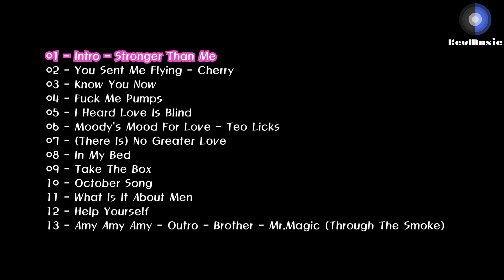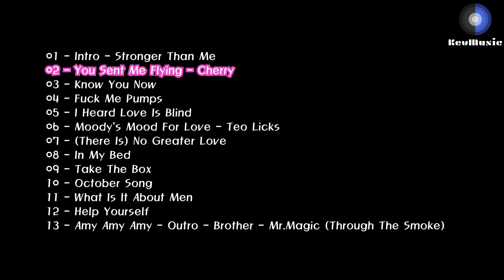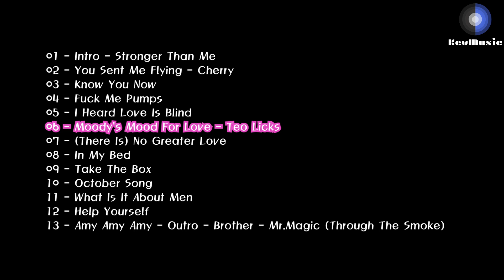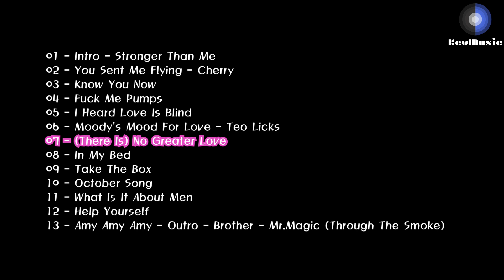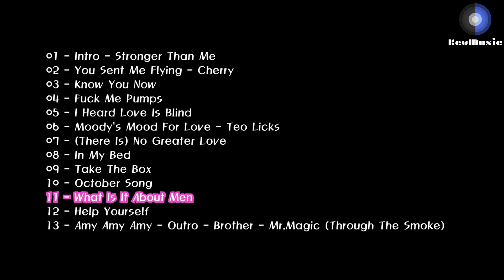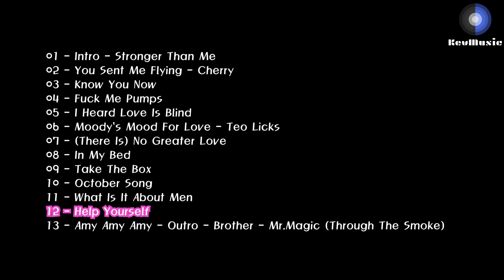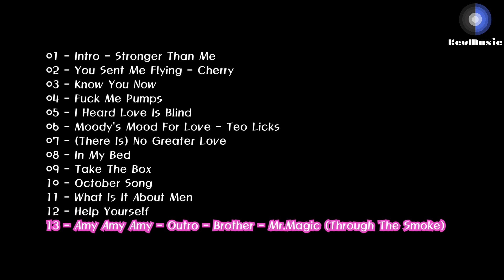에이미 와인하우스 (2003) Amy Winehouse — Frank (The Deluxe Edition 2008) [CD1]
This is Amy Winehouse —  Frank [Full Album].

Amy Winehouse —  Frank 음반입니다!

즐감요!!